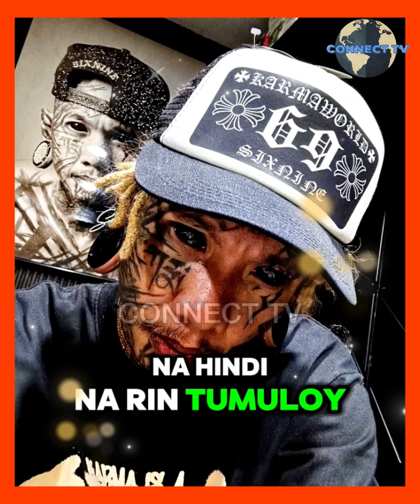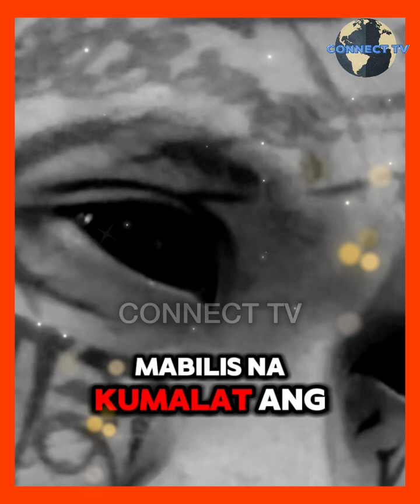May tattoo bawal sa Dubai UAE?